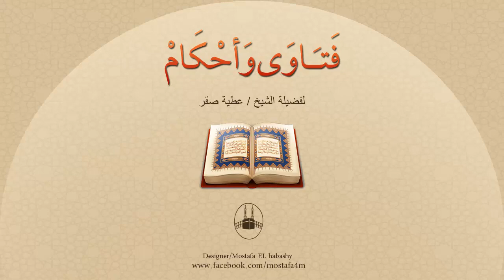هل تصح صلاة الجمعة والجماعة في هذا المكان ؟